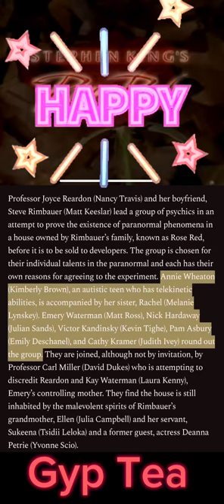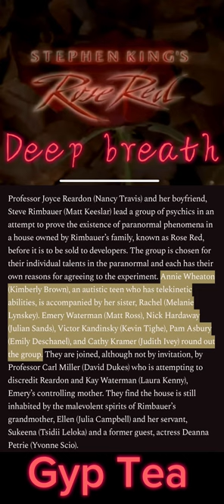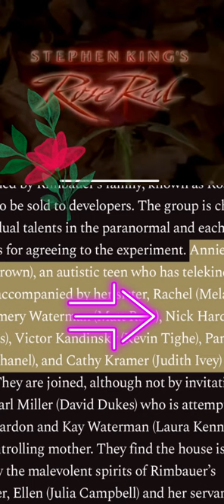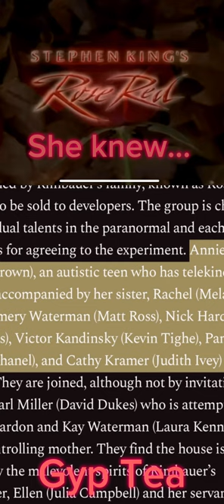Gypsy Rose 33 role played BDSM Emma & Victor based on movie “Rose Red” by Stephen King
Gypsy Rose chose Nick to fulfill “The Act” based on “Rose Red” movie characters 🍿 prepare your heart for the saddest story! Heartbreaking. Nick & Victor are in the movie script side by side….. also an autistic teen featured as a character in the movie. 🎥
Nick- Victor- autism
Once she had all this in play….. she unalived her mother in June 2015 using Nick to do “The Act” and Victor” to be his character on that dreadful night!

While you watch remember to breath… this is deep and the saddest story!

XO
Lady Flow